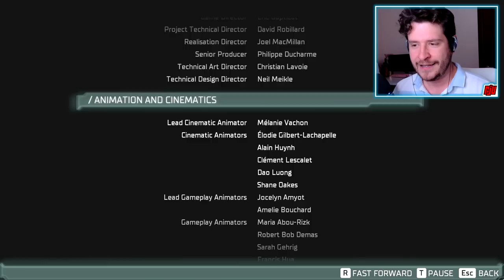Dead Space Remake Part 6 | Ending | Survival Horror Game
2023 PC Gameplay. New Game Walkthrough. Hoping to take the Marker back down the planet, Kyne, Nicole, Isaac and Daniels head down to Aegis VII...

The sci-fi survival-horror classic Dead Space™ returns, completely rebuilt from the ground up to offer a deeper, more immersive experience. This remake brings jaw-dropping visual fidelity, suspenseful atmospheric audio, and improvements to gameplay while staying faithful to the original game’s thrilling vision.

Isaac Clarke is an everyman engineer on a mission to repair a vast mining ship, the USG Ishimura, only to discover something has gone horribly wrong. The ship's crew has been slaughtered and Isaac’s beloved partner, Nicole, is lost somewhere on board.

Now alone and armed with only his engineering tools and skills, Isaac races to find Nicole as the nightmarish mystery of what happened aboard the Ishimura unravels around him. Trapped with hostile creatures called Necromorphs, Isaac faces a battle for survival, not only against the escalating terrors of the ship but against his own crumbling sanity.

IMMERSE YOURSELF IN NEXT-GEN SCI-FI HORROR
A sci-fi horror classic returns fully rebuilt from the ground up with elevated visual fidelity and 3D atmospheric audio. From the frighteningly detailed rooms and workspaces of a slaughtered crew to the eerie atmospheric sounds of a desolate spaceship, you’ll explore a stunning sci-fi setting full of unpredictable and tense moments without interruption.

UNRAVEL THE MYSTERY ABOARD THE USG ISHIMURA
What starts as a routine repair mission for engineer Isaac Clarke and the crew of the USG Kellion quickly turns into a battle for survival as the truth behind the horrors onboard begins to unravel. Following an expanded narrative experience, uncover the dark secrets behind the events aboard the USG Ishimura through the final logs of the ill-fated crew and your encounters with the few survivors that remain.

IMPROVISE TO SURVIVE
Confront the nightmare aboard the USG Ishimura with genre-defining strategic gameplay. Repurpose and upgrade Isaac’s engineering tools to creatively defeat enemies with precision.